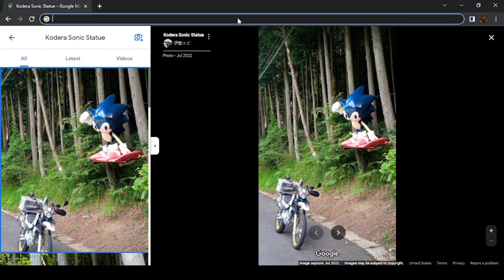Sonic statue in japan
eeeeeeeeeeeee